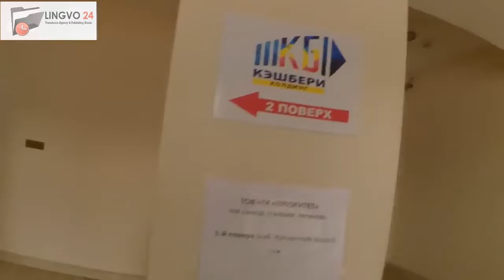Cashbery. First office in the Ukraine. My report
Get acquainted with Cashbery

On July 7 I visited Kiev, Ukraine to shot first cashbery office in Ukrane opening.
Office No 160. 160 offices already opened. Can you imagine?